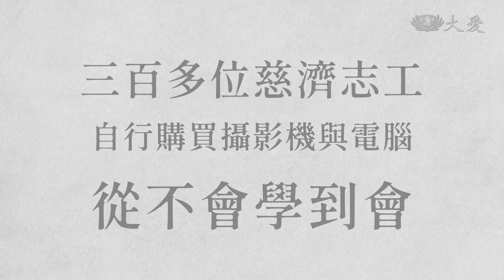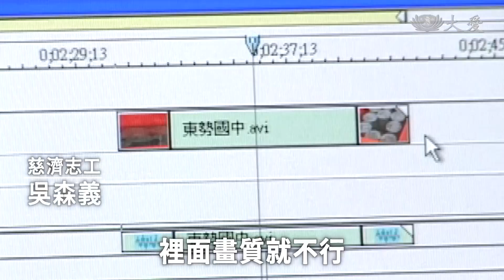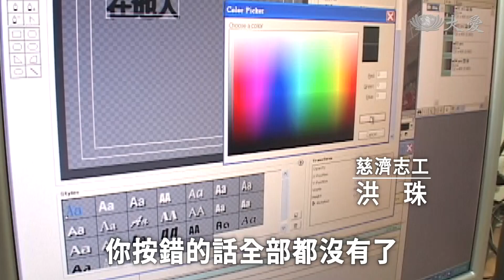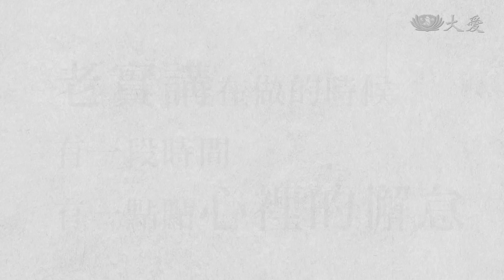那些年，我們一起拍的學校！51所希望工程學校重建紀錄，竟是這群門外漢拍的！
自從1999年臺灣921地震後，倒塌的學校開始規劃重建，300多位慈濟志工也著手紀錄那時那地的點滴過程。

他們年紀多為40~50歲，有人是公務員、計程車司機、理髮師、工人；有人標會買攝影機與電腦，從開機、關機學起，看不懂ABC也強記按鍵設定。

他們每月至少兩趟，至51所學校工地，拍攝打地基、綁鋼筋、上樑、完工、啟用；工程期有多長，他們就拍多久，將近兩年多的時間，拍了上千支影帶。

這段過往也許很多人都忘了、甚至不知，但是來不及參與過去的你，或許可從這支影片中，看見他們的癡傻與歡喜，而重新燃起失落已久的熱情。